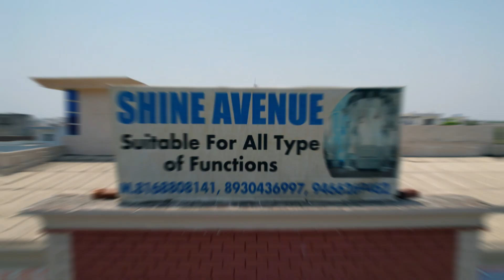Retirement ceremony 2024 || Shri Jai kishan ji || Satish photography ladwa (KKR,)